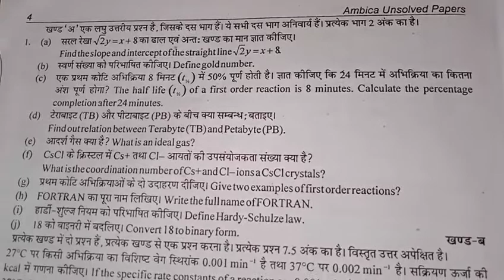Physical Chemistry 2015